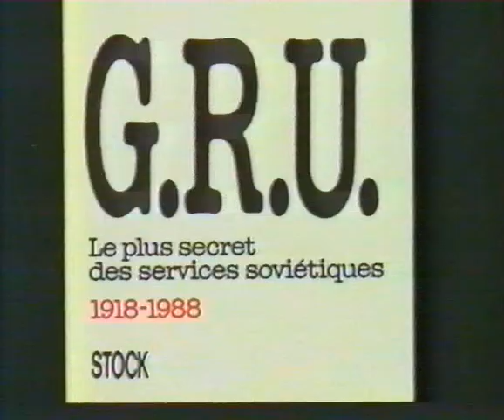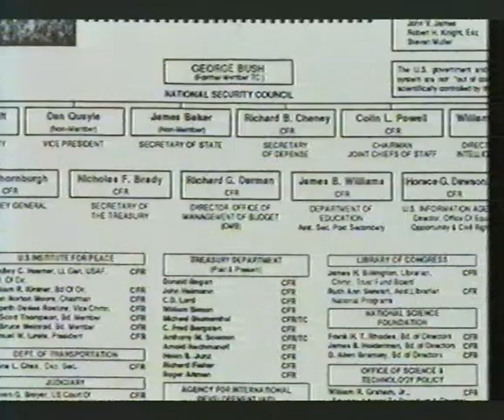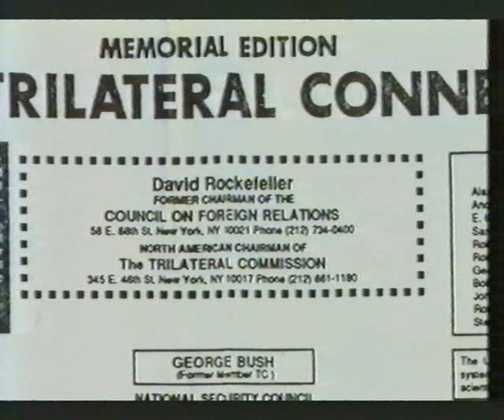Le gouvernement secret_Extrait de Les portes du futur, de Jimmy Guieu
Introduction au Gouvernement secret. Son histoire, ses membres, ses desseins.

Extrait de "Les portes du futur - Les gouvernants secrets 2", de Jimmy Guieu